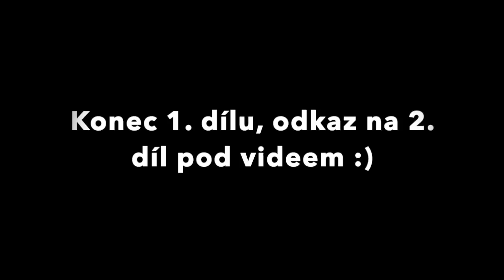Zuzana Majerová: "ZAČNOU odstraněním ŠEVČÍKA politické čistky i jinde?"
💥slevový kód na všechny knihy, 15% dolu: DAREK

Tomáš Lukavec